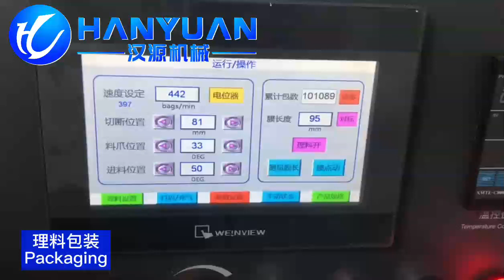Oat choco Making Machine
ADD: No.19 Sanzao West Street, Dongtai, Jiangsu, China.